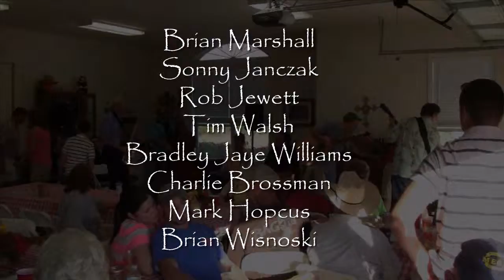Bradley Jaye Williams, Tim Walsh and Rob Jewett At Polski Urodziny In Bryan Texas